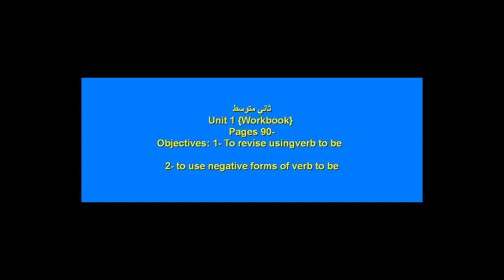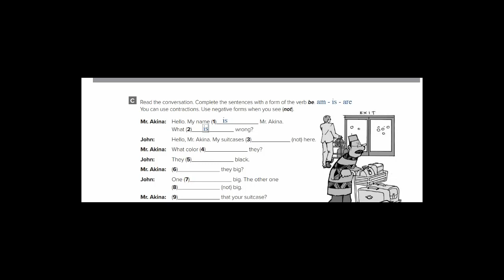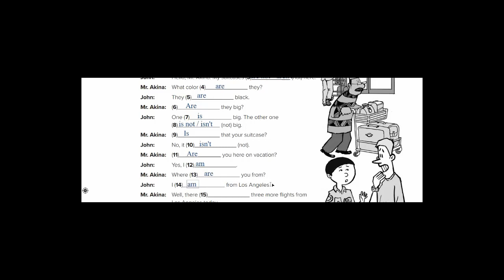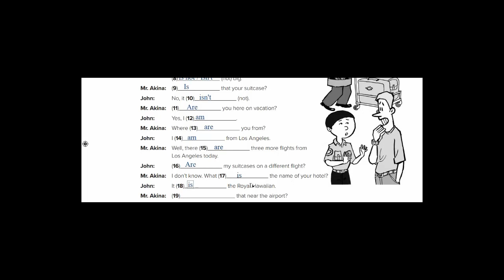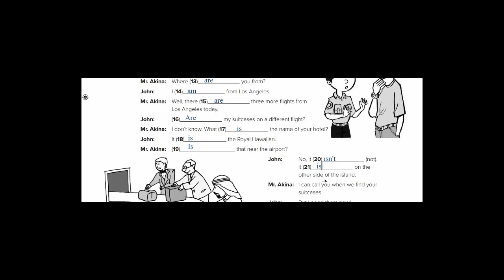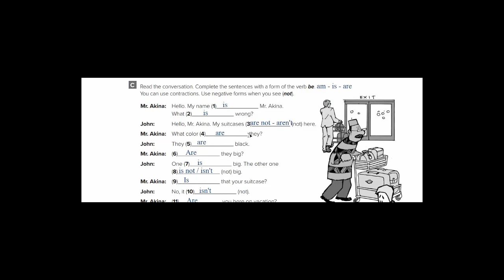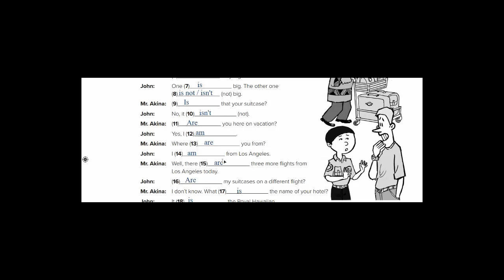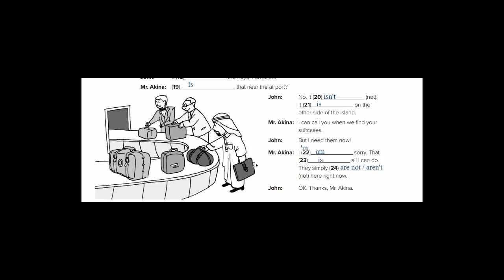لغة انجليزية - ثاني متوسط - كتاب النشاط ص90